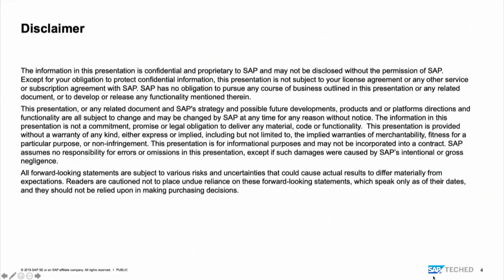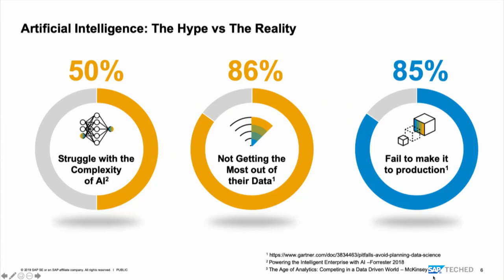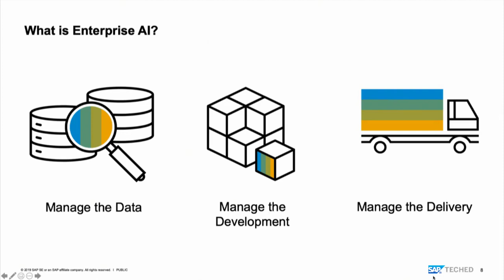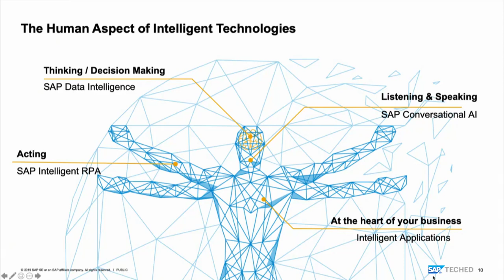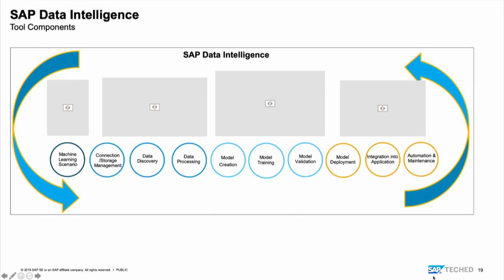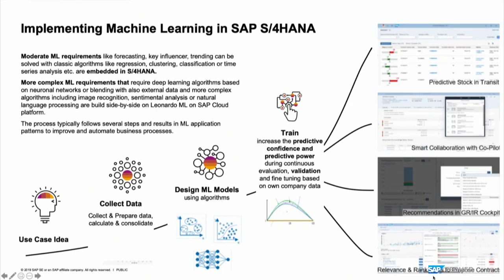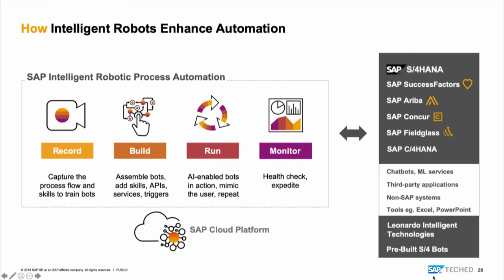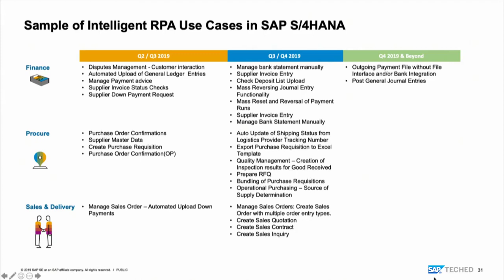Intelligent ERP with SAP S/4HANA Cloud, SAP TechEd Lecture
Hear how the latest technologies for data intelligence, robotic process automation, natural language interaction, and more are shaping the direction of SAP S/4HANA Cloud to enable the intelligent enterprise. Get guidance on incorporating data intelligence into business processes and landscapes in SAP S/4HANA and an overview of various approaches based on use cases already delivered across lines of business. Learn how to extend and integrate SAP S/4HANA with data intelligence.

00:00 → Lecture Chapters:
02:38 → Introduction
14:46 → The Foundation of the AI Assembly Line
16:47 → SAP Data Intelligence for Enterprise AI
18:00 → Transform Current Processes Using Machine Learning & Conversational AI
26:14 → Transform Your Intelligent Enterprise with Intelligent Robotic Process Automation
28:03 → LIVE DEMO Capabilities of SAP Intelligent Robotic Process Automation

→ Speaker: Steven Kim, Senior Director, Products & Innovation - Digital Customer Initiatives at SAP.